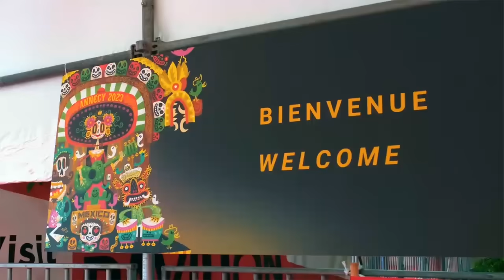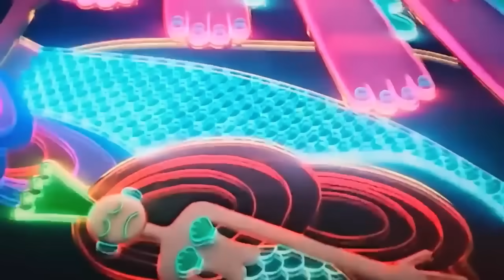KRAKENS y SIRENAS: El FIASCO de DREAMWORKS a lo TURNING RED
KRAKENS y SIRENAS conoce a los Gillman: El FIASCO de DREAMWORKS woke a lo TURNING RED